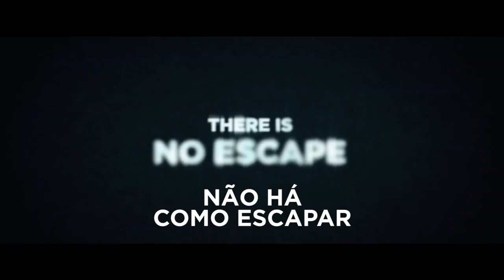Black Box - Trailer Legendado - Welcome to the Blumhouse - 6 de Outubro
Trailer pego do instagram @blumhousebrasil

Black Box é dirigido por Emmanuel Osei-Kuffour Jr. e conta a história de um homem que passa por um perigoso tratamento experimental depois de um acidente traumático. Estreia em 6 de outubro.
“Depois de perder sua esposa e sua memória em um acidente de carro, um pai solteiro inicia um tratamento experimental agoniante que o leva a questionar quem ele realmente é.”